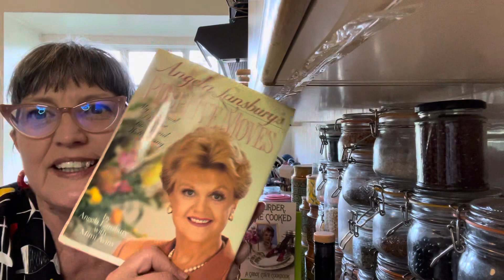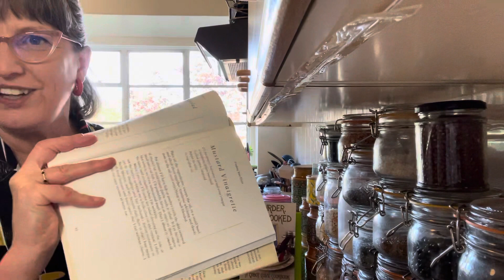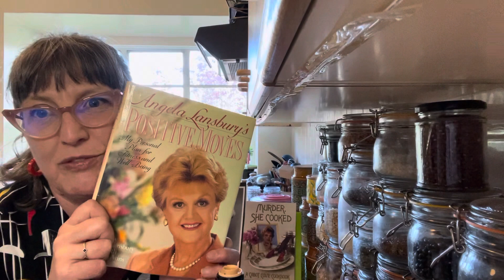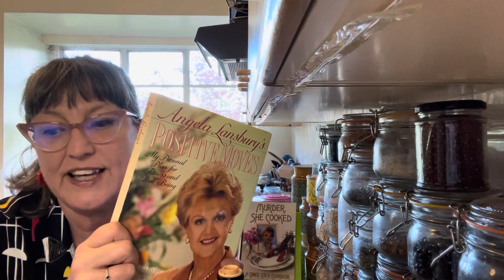Angela Lansbury’s Mustard Vinaigrette